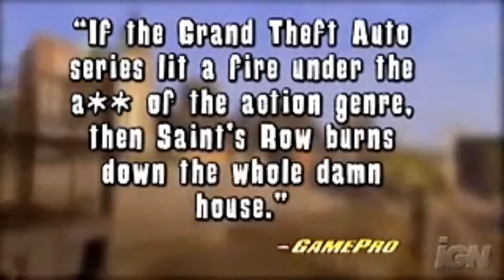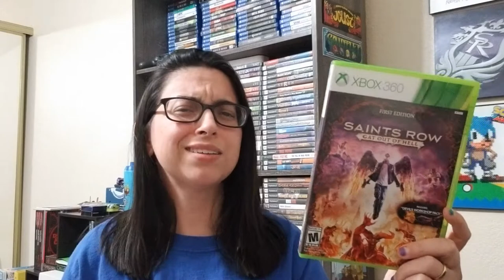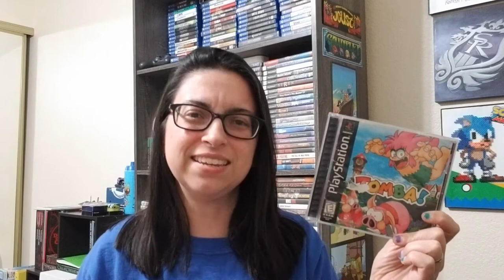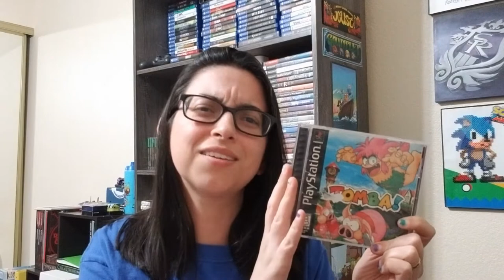One to Stay and One to Reboot | Tagged by The Button Bashers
Here is my response to the Button Bashers.